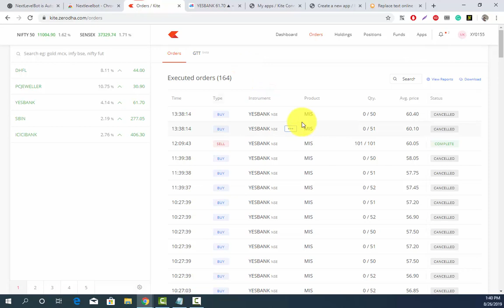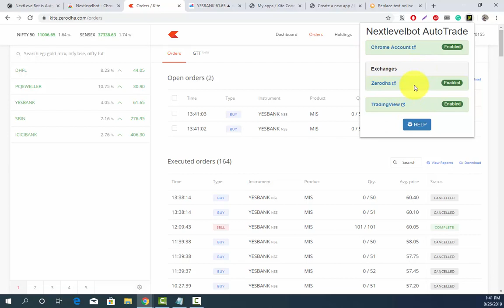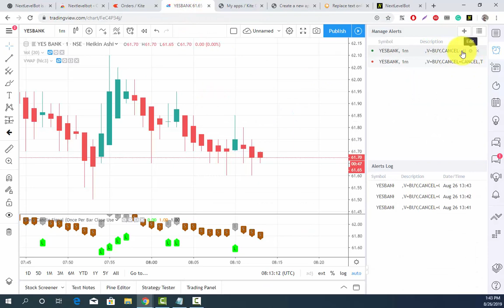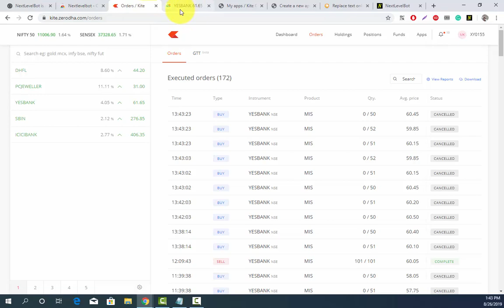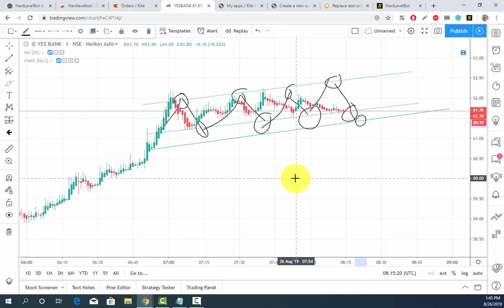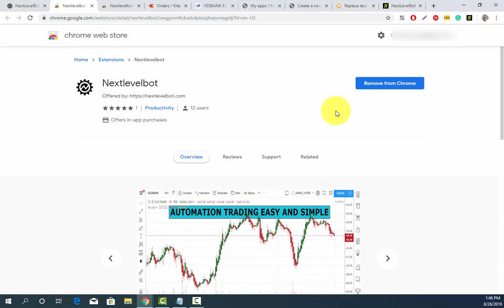ZERODHA BOT TRADING CONCEPT INFO AND DEMO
► HELP & SUPPORT

Keyword
share market hindi movie, share market hindi news, share market hindi mein, share market hindi books, share market hindi me jankari, share market hindi audio book.